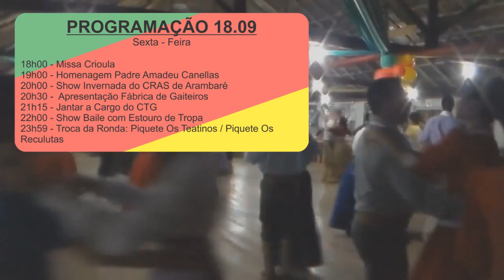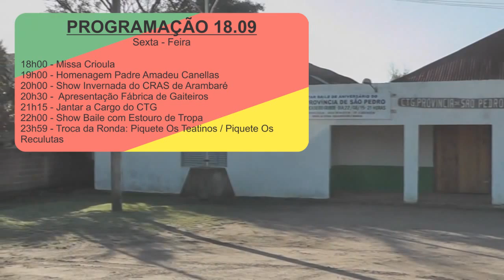PROGRAMAÇÃO DESTA SEXTA FEIRA NA SEMANA FARROUPILHA.